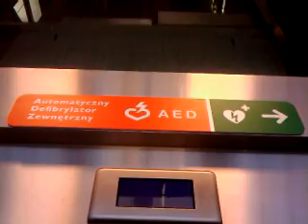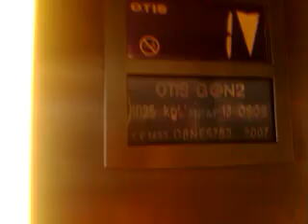Otis Gen2 lift/elevator at the airport Balice in Krakow ( Poland)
Right , for my holiday I arrived to Kracow ( Poland) . I lived here 13 years . Anyway during my holiday i will record lifts here . Don't be suppriced becuase here are LOT'S of GEN2 elevators lol . I even think that you will be bored cos of that :D . This lift is my favorite one :) ENJOY

Company - Otis GEN2
Type - Traction
Build Year - 2007
Served floors - 3 ( 0 , 1 , 2)
Campacity - 13 persons / 1025kg

[ I'M SO SORRY THAT MY CAMERA IS CUTTING , IT ALWYAS DO THIS WHEN IT HAS TO FOCUS AT SOME LIGHT . My challenge is - if I get 100 subscibers I will buy a better camera + record more elevators ]